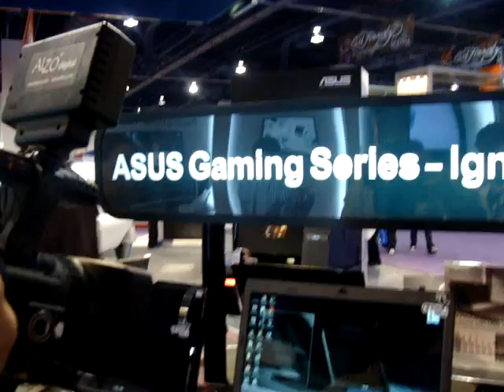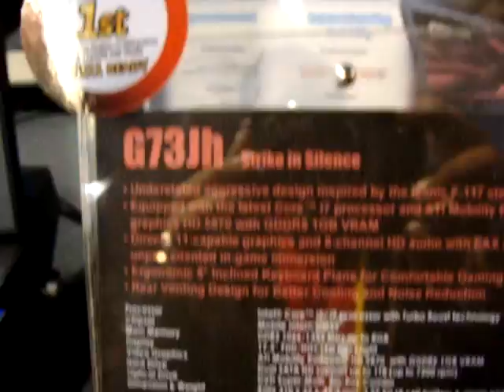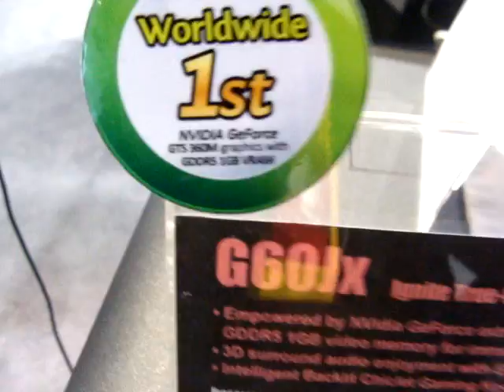Asus Gaming Notebook Series